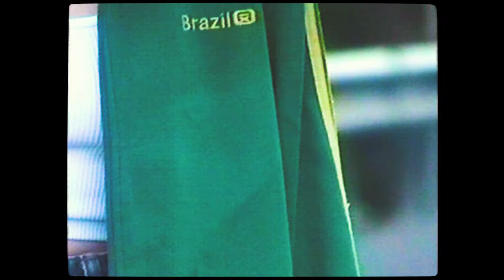זיו - עיניים טובות | ZIV - GOOD EYES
בימוי, צילום ועריכה: תמיר פיינגולד
כותרות: קוקי מון

זיו: מילים, לחן, שירה, גיטרה, סינתיסייזר
גיא גפן: טמבורין, ספייס דראם
נימשי: בס, דרבוקה, פריים, תכנות תופים
הפקה מוזיקלית: זיו ונימשי
מיקס: נימשי
מאסטרינג: אוהד ניסים
ניהול אומנותי: בועז מורד

תודה מיוחדת לאלה ארמוני וערן קוינט על התמיכה, העזרה והאהבה האינסופית.
תודה לחולית, קמע, ובועז מורד.

תהנו